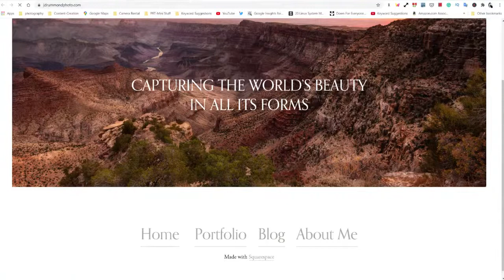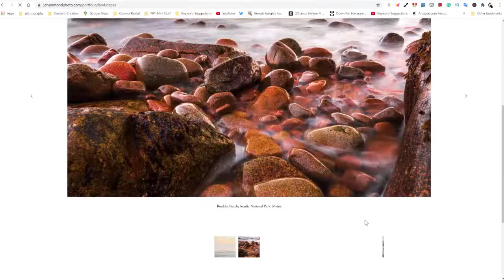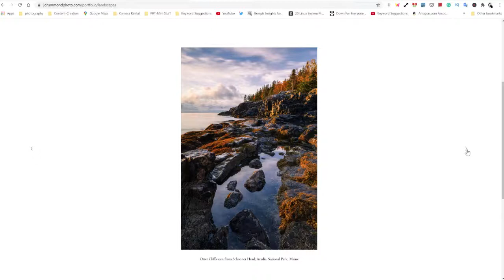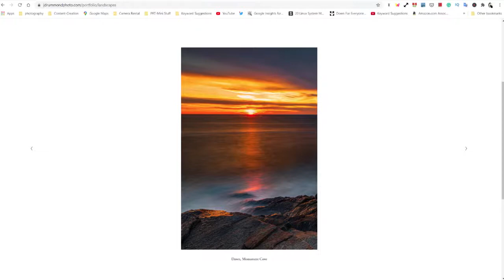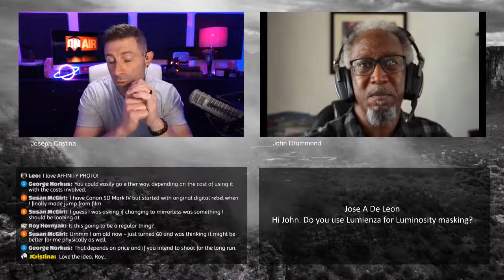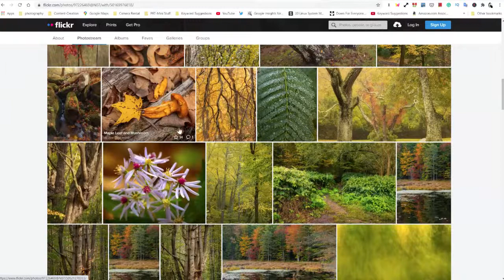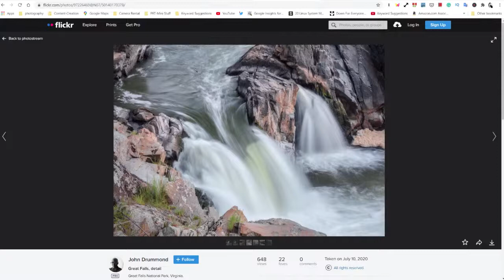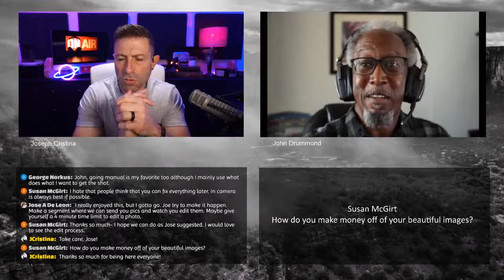JC LIVE - Member Spotlight - Landscape Photography 101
Join in the conversation on JC Live!!

In today's Member Spotlight we speak to a great landscape photographer, John Drummond, and get some tips and tricks to landscape photography.

Ask any questions of myself or John during the broadcast! We will be watching and responding to the chat window.

If you miss the live broadcast, don't worry, we will both answer any questions that you may have in the comment area below the video.

[ Channel Membership ]

If you enjoy my content and are thinking about becoming a member of the channel I would like to thank you in advance for your generosity and promise I will continue to make quality unbiased content and built this amazing community of fellow creatives.